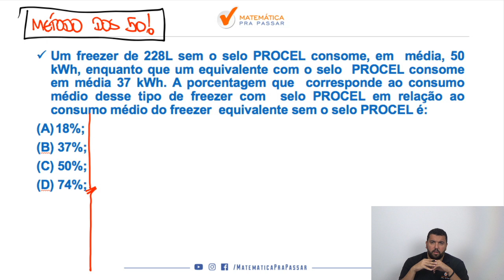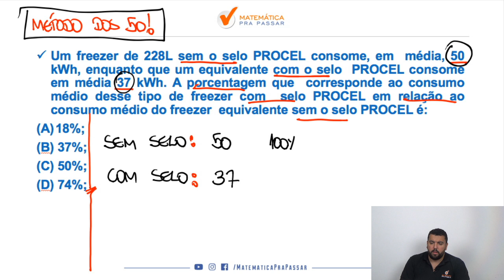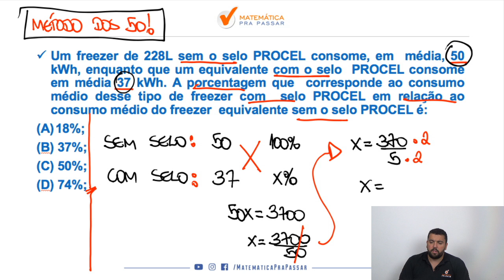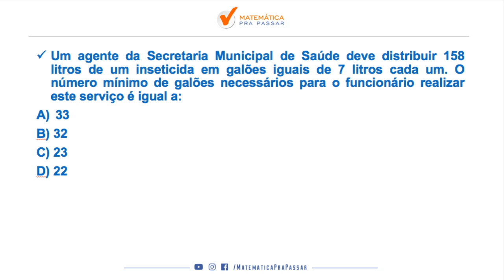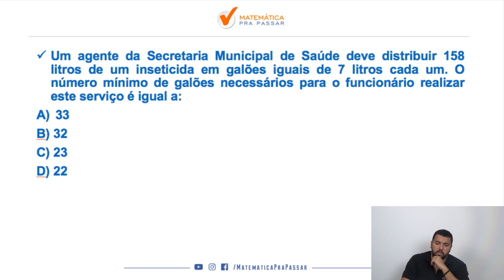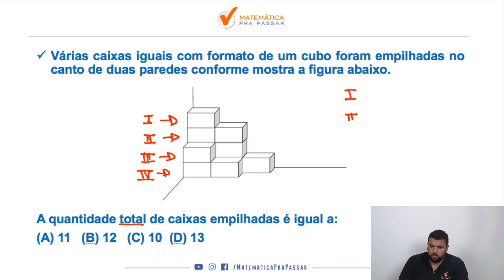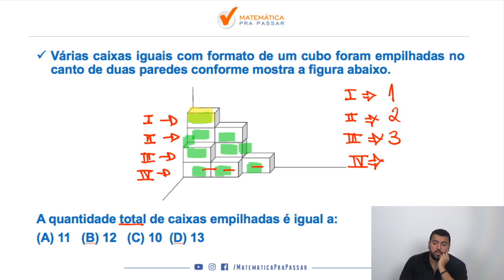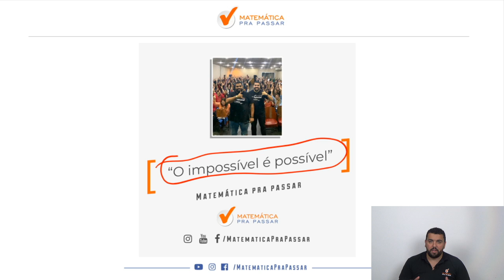PEI/SME-RJ: Aprenda Matemática.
Você quer aprender Aprender Matemática para PEI?

Então veja esse vídeo que o nosso professor, Renato Oliveira, irá te ensinar Matemática para PEI.

Você verá que após essa aula irá ter um método, uma sequência, para Estudar Matemática e começar a transformação na sua vida em relação a Matemática com o Método MPP e também mudar de vida conquistando sua vaga no concurso de PEI.

Temos certeza que se você seguir o que será ensinado nesse vídeo, colocar em prática Matemática será um diferencial na Prova de PEI e a próxima foto assinando a posse será a sua.